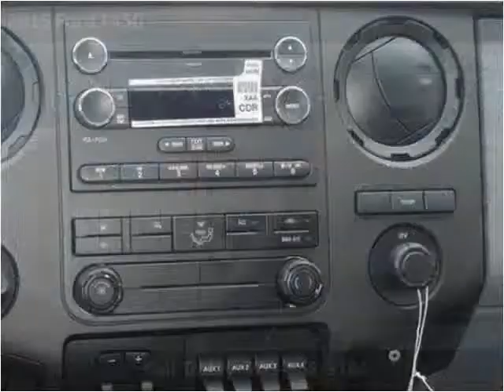2015 Ford F450 New Cars Manassas VA